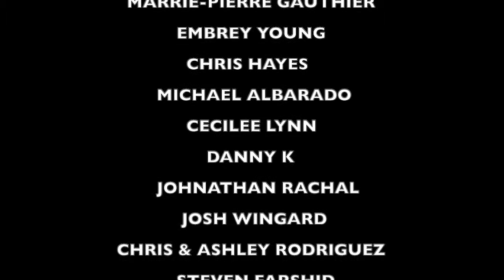CENSOR - a psychological ride into the VIDEO NASTIES era of Horror Movies